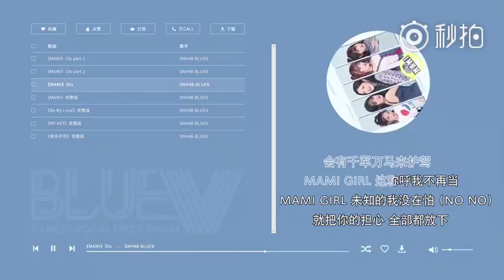Teaser 3 BLUEV 《MAMI》